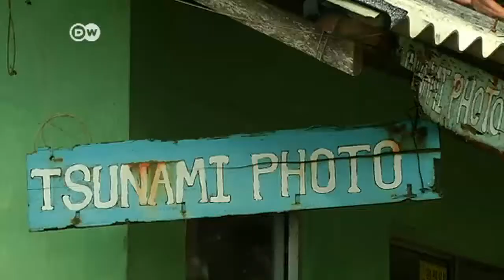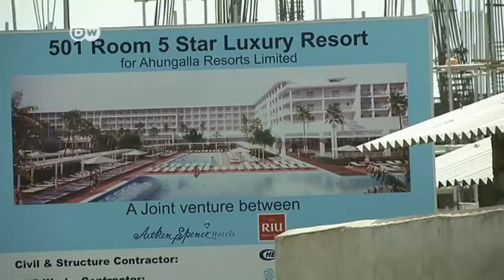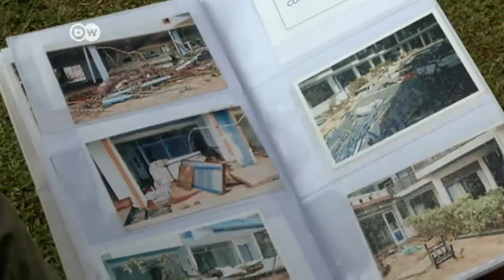Sri Lanka recovers decade after tsunami | Journal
10 years after a tusnami killed nearly 40,000 people, Sri Lanka is back in business.